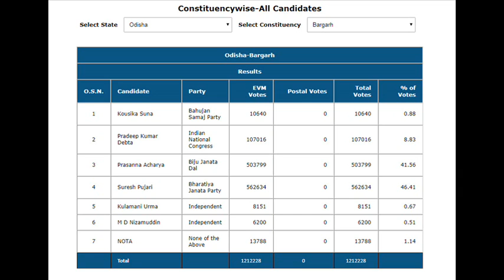Election Result 2019 : Loksabha , Bargarh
Election result of Bargarh Lok sabha